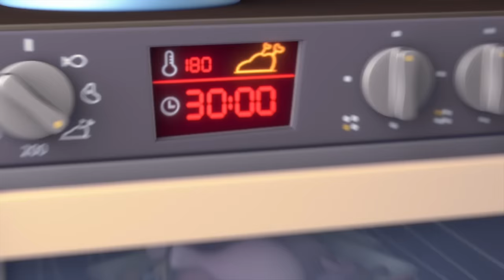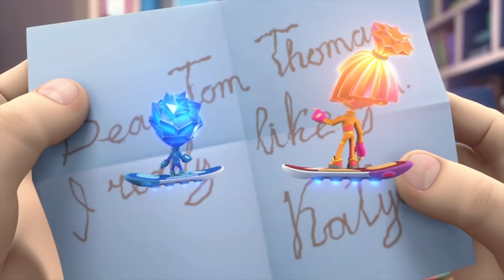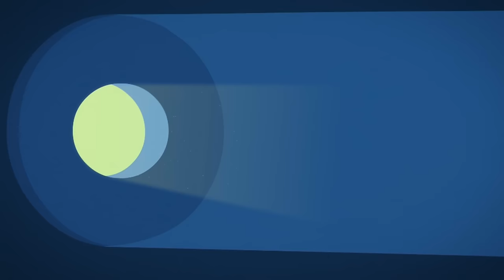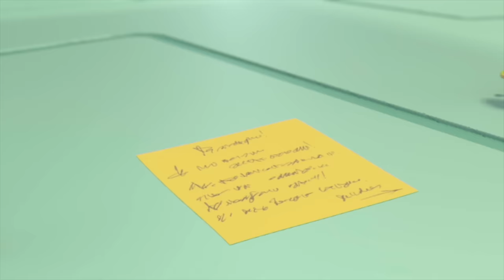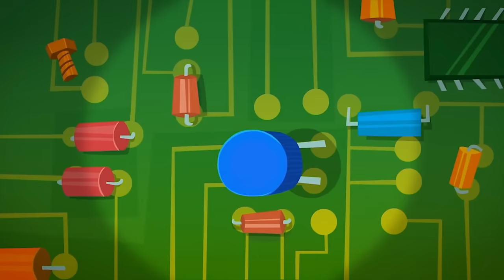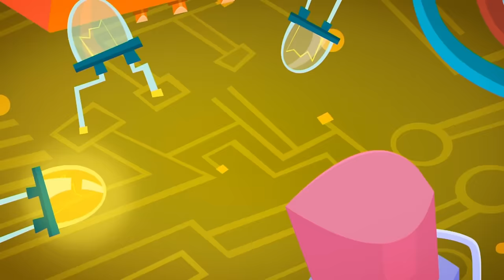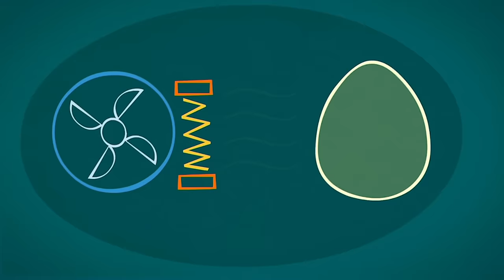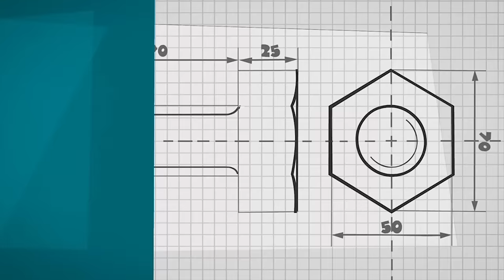Papus Trains Chewsocka! | The Fixies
Chewsocka knows she could be a real service dog if only humans and Fixies could understand her. And soon she gets her chance to help when she discovers an outlet sparking.